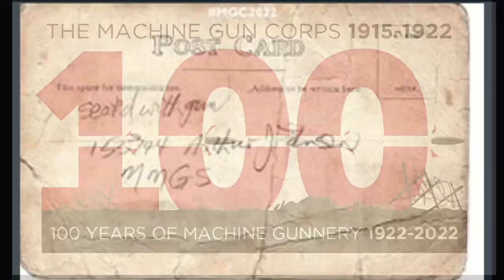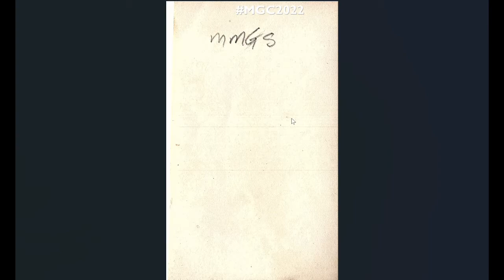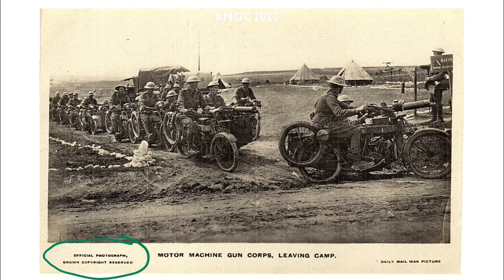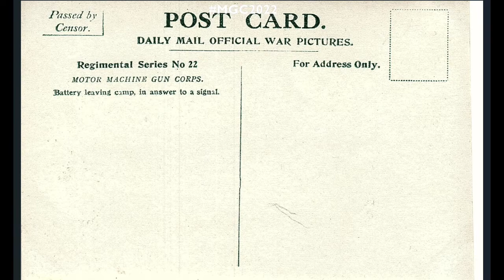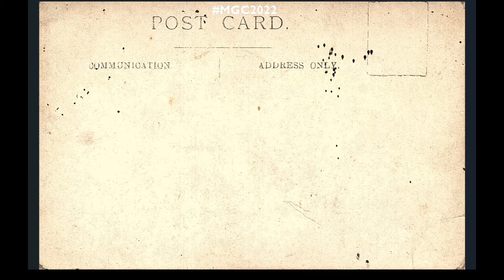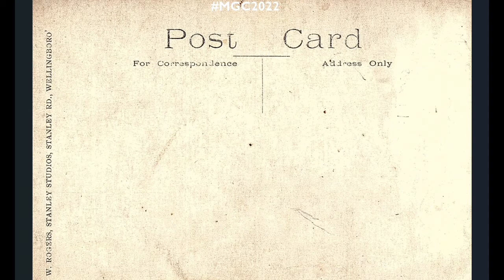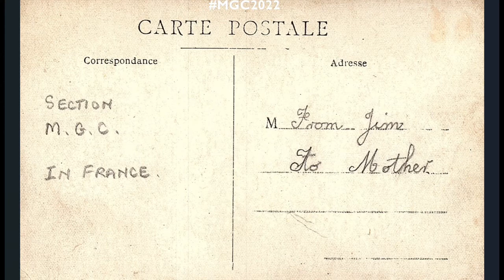MGC2022 Week 08 Postcards of the Machine Gun Corps - The Great War and After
Another week and some great details for the soldiers contained in these pictures. Make sure you head to Graham Sacker's MGC Database website for more information on your own MGC research and order a copy of 'The Suicide Club' from the VMGCRA.

If you’re interested in the MGC, make sure you put Saturday 16 July 2022 in your diary to come and join us at the National Army Museum in Chelsea.